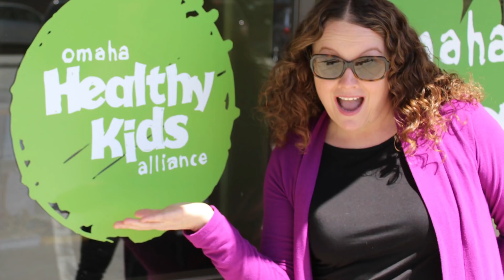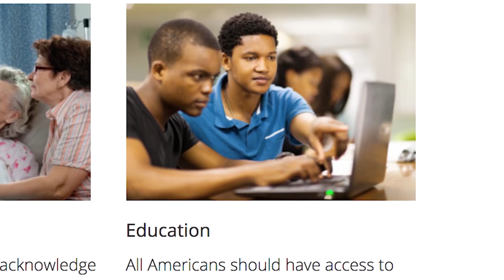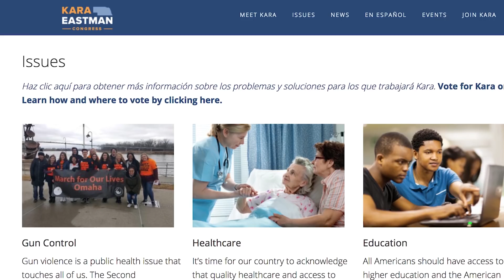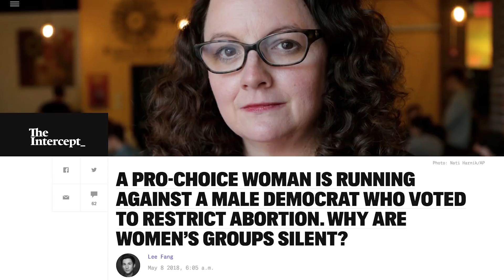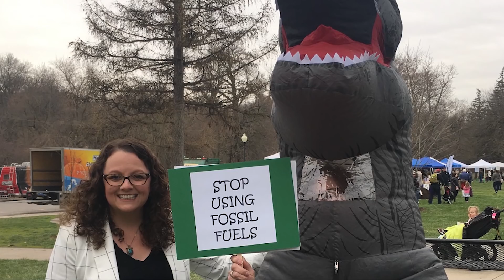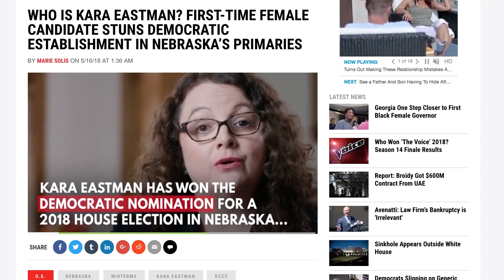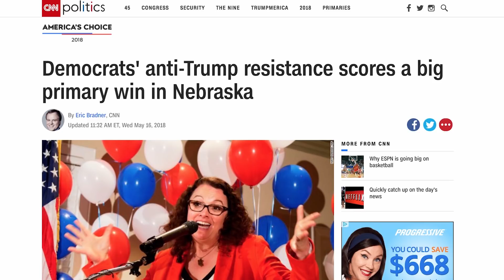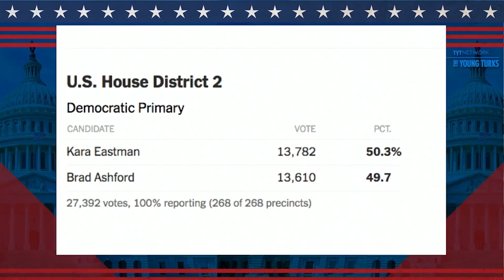Beating Blue Dog Democrats From The Left. Kara Eastman Interview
Katie Halper speaks with Kara Eastman the day after she won her primary against Blue Dog Democrat Brad Ashford in Nebraska's congressional second district.